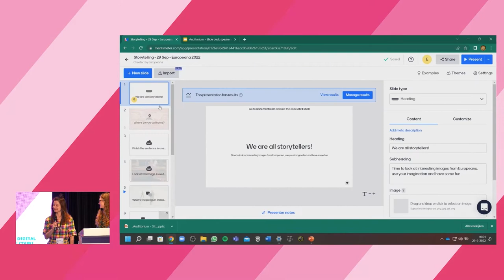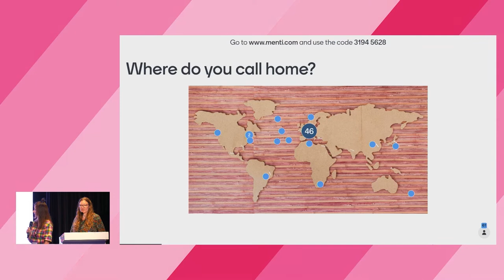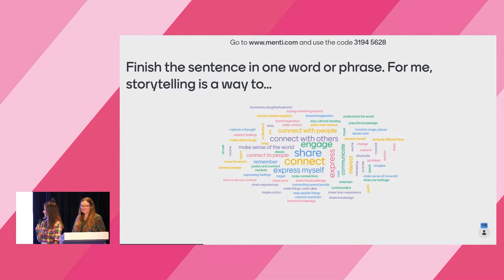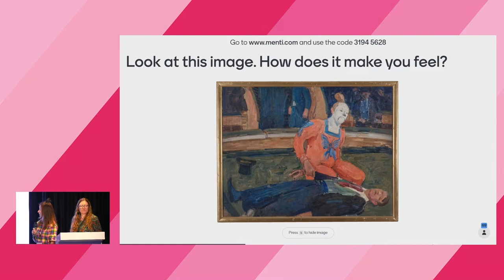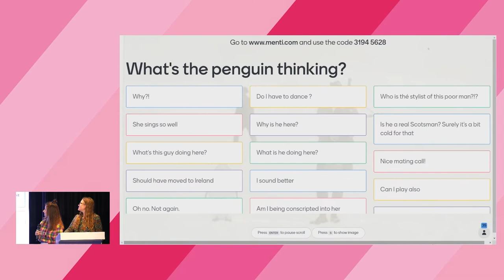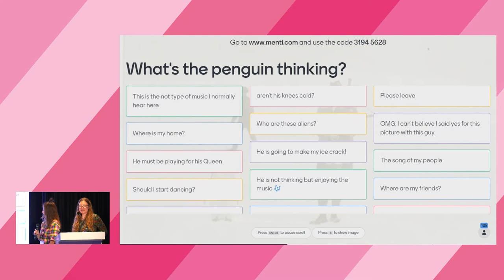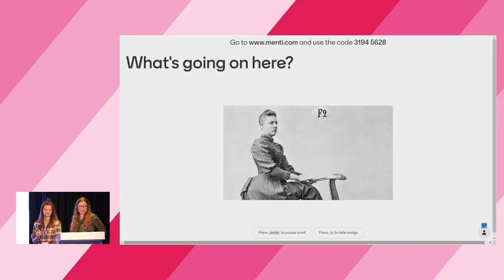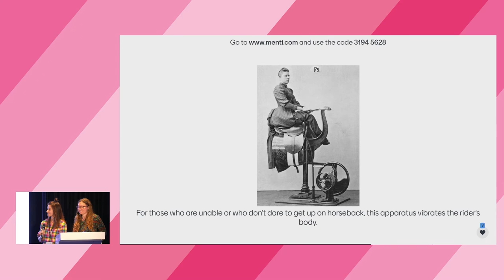Europeana 2022: We're all storytellers - interactive activity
This recorded session took place at Europeana 2022 - making digital culture count. Find out more about our annual conference

Watch an interactive activity which opened Day 2 of the Europeana Conference and encouraged the audience to find their inner storyteller.